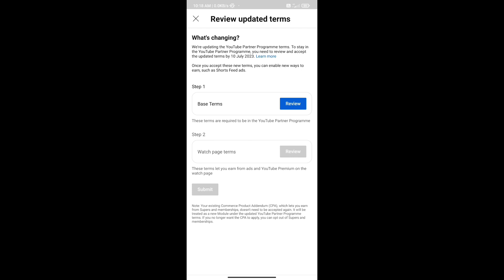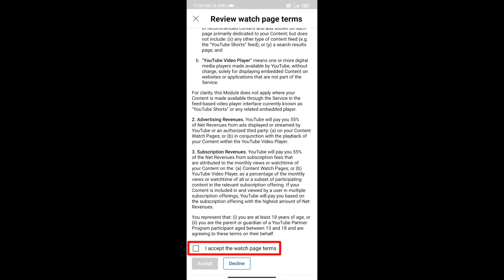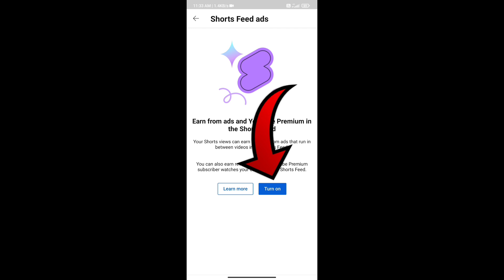YT New Updates | Review And Accept | Youtube Short Monetization Update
Welcome My YouTube Channel [ Mr Shouty ]

____________________________________ मेरा नाम - आकाश है मै एक Full Time Youtuber हु मैं यूट्यूब से जो भी सीखा हूं आप लोगों को बताने का कोशिश करता हूं क्योंकि दोस्तों मैंने बहुत सारे कठिनाइयों को देखा है झेला है और ईन सारे कठिनाइयों को पार करने के बाद मैंने सक्सेसफुल Youtuber के नाम से भी अपना career बनाया है मैं जो भी आप लोगों को बताता हूं पूरे अपना एक्सपीरियंस के हिसाब से बताने की और आप लोगों को समझाने की कोशिश करता हूं मैं आपका छोटा भाई mr Shouty 😊😊😊😊

My audience related search 👇

yt short monetize on YouTube shots monetization on YouTube new update short monetization YouTube update except review accept yt updates